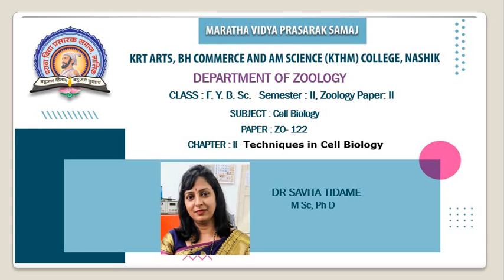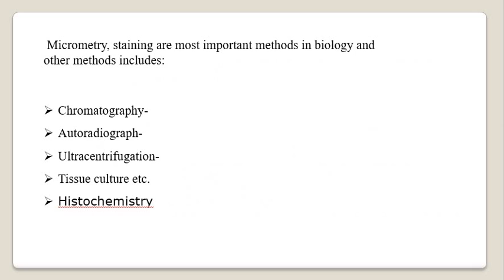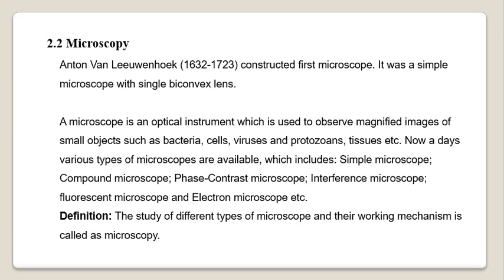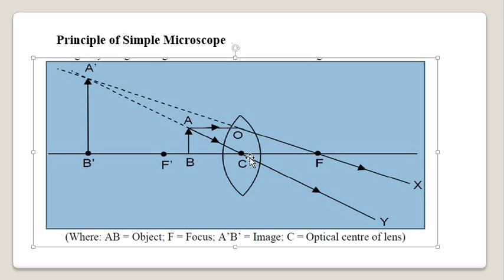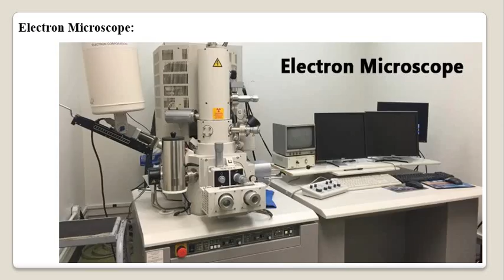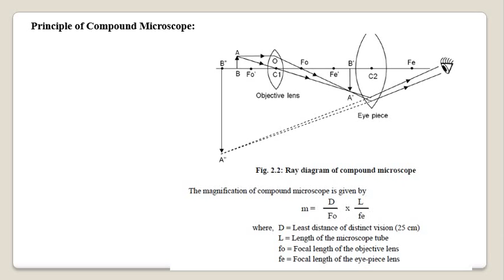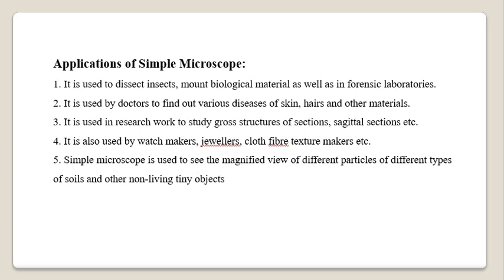F.Y.B.Sc |Cell Biology | Zo-122 | Techniques in Cell Biology |Introduction & Microscopy Microscopy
Dr. Savita Tidame | F.Y.B.Sc | (Zoo. Paper- II) |
Cell Biology | Zo-122 | Ch. 2 Techniques in Cell Biology | Introduction & Microscopy Microscopy